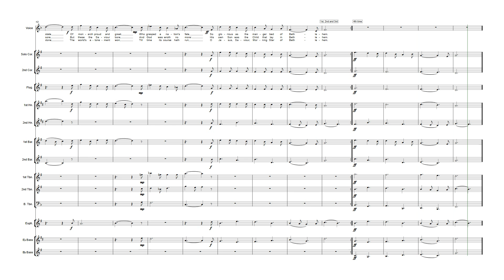Cradled All Lowly (Brass Band accompaniment version Mk2)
Words by H.B.Farnie (1837-89)

Cradled All Lowly was composed mainly at the organ of St. Mary's, Comber on Thursday 8th December 2005 before choir practice and while waiting for choir members to arrive. I hastily ruled a few staves on the nearest available sheet of A4 (using a book as a ruler!) to write down the melody and opening harmony before proceeding with the choir practice. Back at home, I typed up the notes on Sibelius and proceeded to complete the harmony over the next few days. I then realised that the tune was a line short for the words and I had to interpolate another line - the line with the flat modulation. This was completed late on Monday 12th December.

Arranged for brass band accompaniment on Friday 10th November 2017

Scoring revised on Monday 27th November 2017